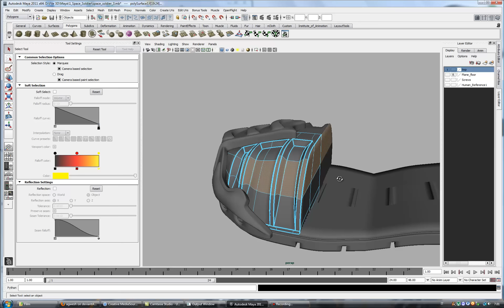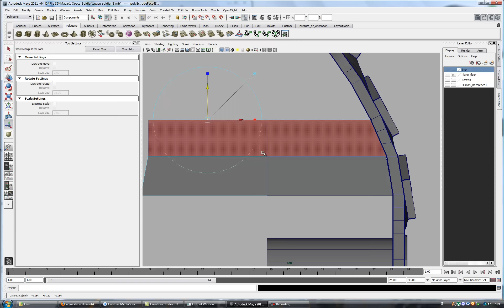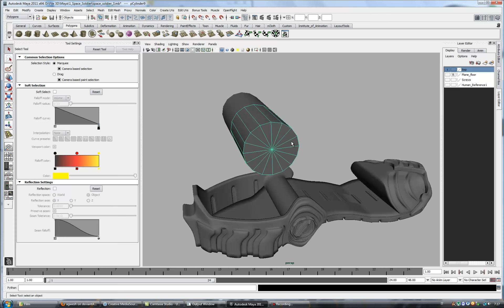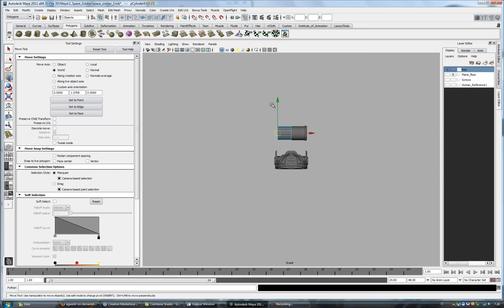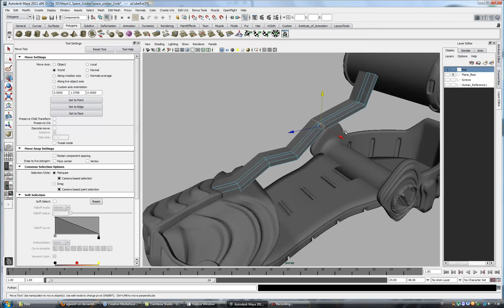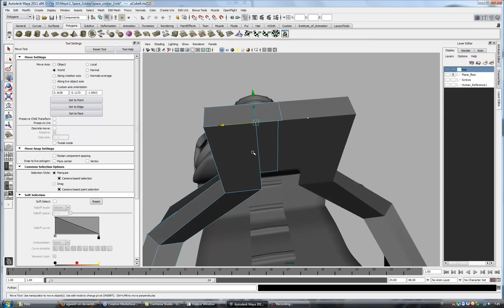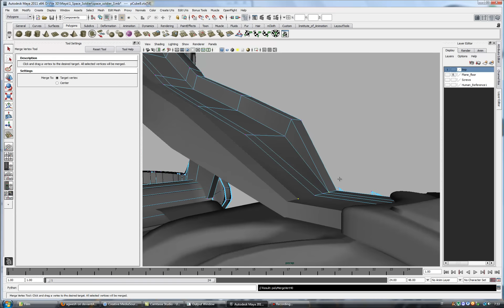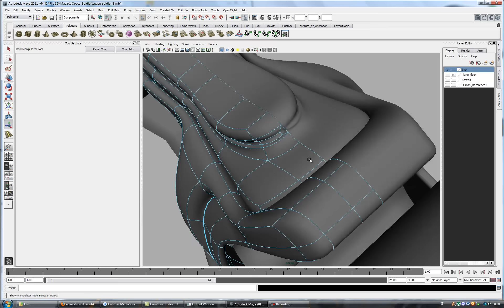Space Soldier Modelling Part 3